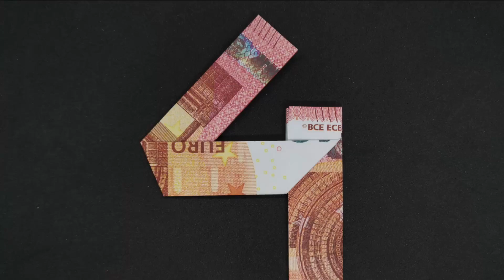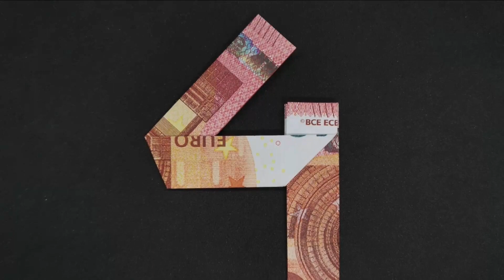Geldschein falten Zahl 4 Vier - Geldgeschenk zum Geburtstag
Heute zeige ich euch wie man aus einem Geldschein eine 4 faltet.
Dazu könnt ihr jeden Geldschein verwenden.
Dieser Geldschein eignet sich als Geldgeschenk z.B. zum Geburtstag. Schaut bei meinen anderen Videos vorbei und kombiniert die Vier mit anderen Zahlen.
Viel Spaß beim Falten.

Zu sehen in Willis Welt!

Hat euch das Video gefallen, dann gebt mir gern einen 👍🏻 Wollt ihr mehr solcher Videos und nichts verpassen?

Für alle kleinen Bastler habe ich Malbücher entworfen, die ihr hier finden könnt:

* Mit den Affiliate Links von Amazon könnt ihr mich unterstützen :)Wenn ihr auf diesen Link klickt und das Produkt weiter unten in der Beschreibung bei Amazon kauft, bezahlt ihr den gleichen günstigen Preis wie immer und ich bekomme eine kleine Provision von Amazon bezahlt.Ihr könnt euch die Produkte natürlich auch gerne woanders kaufen :) Der Link ist nur ein Vorschlag, damit ihr euch das Produkt mal anschauen könnt und wisst womit ich in meinem Video arbeite :)